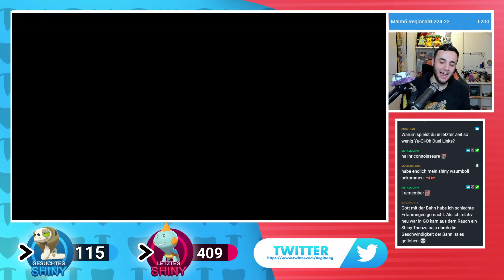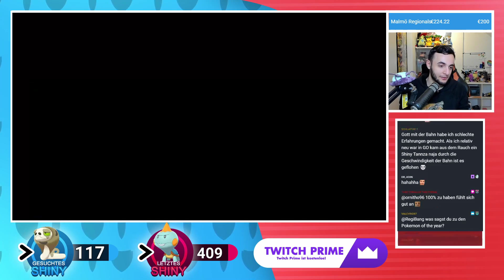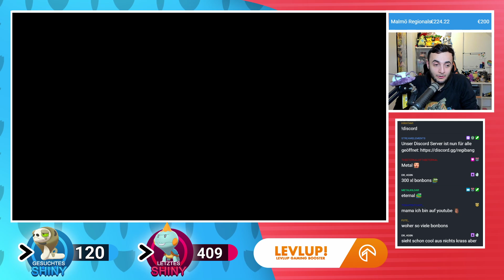Shiny SALANGA nach 120 Eiern REACTION! || Pokémon SCHWERT & SCHILD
Endlich wieder zuhause und was erwartet mich da? Ein SHINY SALANGA, YES!